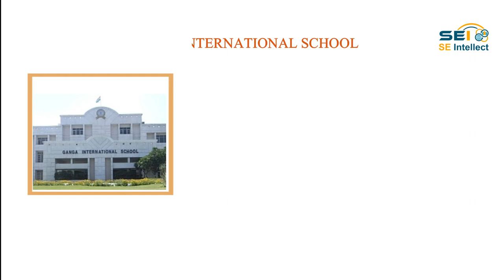3 Best Boarding Schools in Delhi | Boarding Schools in Delhi NCR | My Local Buddy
Expert recommended Best Boarding Schools in NCR. All Boarding Schools in Delhi actually face a rigorous 50-Point Inspection.

1. MODERN SCHOOL
Modern School is an independent, co-educational, day and boarding school.There are 26 such rooms divided between three floors with sufficient washroom facilities on each floor. Hostel Recreation includes all facilities available in the school, including a T.V room.
The boarding house boasts a conventional well-equipped gym for fitness enthusiasts.The students are allowed to go to their local guardians on the weekends. Children requiring specialised medical attention are referred to good doctors and specialists in reputed medical establishments. Excursions and field trips are arranged from time to time.
Laboratories, Computer Room, Evening Games, Hockey, Chess, Carrom Board, Swimming, Skating and Lawn Tennis, Mess, Badminton, Volleyball, Table Tennis, Football, Basketball, Social Skills & Library.
Address:- Barakhamba Road, Todermal Road Area, Mandi House, New Delhi, DL 11000

2. GANGA INTERNATIONAL SCHOOL
The boarding school offers a wide range of curriculum activities and opportunities to their students for multi-dimensional growth. They provide modern amenities, well-lit and ventilated sleeping rooms, a central courtyard, recreational area and a standard room to provide indoor games and audio-visual equipment.
Their hostels provide nutritious and hygienic food, home-like environment and world-class facilities for students.
Address:- Hiran Kudna, Rohtak Road, New Delhi, DL 110041

3.COLONEL SATSANGIS KIRAN MEMORIAL PUBLIC SCHOOL
CSKM Public School provides separate hostel/boarding facility for both boys and girls and classes NURSERY to XII. Two or three-seater rooms are available for senior hostel students. They serve nutritious and well-balanced meals to all the staff & students.
Colonel Satsangi's Kiran provides unique dance (classical and western), drama, music, and robotics.
Time Management, English Language, Martial Arts, Risk-Taking, Analytical and Critical Thinking, Tennis Courts, Co-Curricular, Emotional Stability, Multigym and Swimming Pool, Communication Skills, Sports Activities, Self-Management, the Helen O'Grady Drama and Speech, Yoga, Obstacle Course, Taekwondo & Aerobics
Address:- Ansal Villas, Satbari, Chattarpur, New Delhi, DL 110074